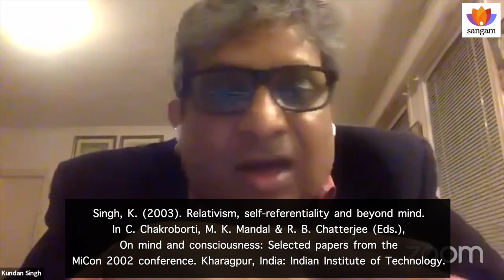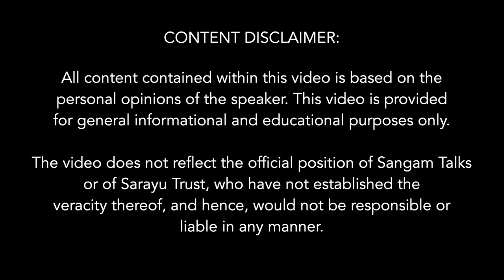The colonial eclipse on the Indian Knowledge systems | Dr. Kundan Singh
Colonialism, world wide, has created inferiority complex and guilt towards Native culture. With introduction of British education policy and their language, the colonial narrative about India as seen by Britishers, found its way into the education system and it continues to shadow the Indian Education system like an eclipse till date. Dr. Kundan Singh has rightly said, 'Education and universities have been involved in rise and fall of civilizations'. With destruction of Nalanda, Takshashila and other universities India, that was the epitome of knowledge and culture, saw downfall; and with rise of universities the western powers became prominent players on the world scene. India can reinvigorate only when its ancient knowledge systems are revived.

The Chapters mentioned in the Talk:

Singh, K. (2011). Beyond mind: The future of psychology as a science. In R. M. M. Cornellisen, G. Misra & S. Varma (Eds.), Foundations of Indian psychology: Concepts and theories (pp. 86-102). Delhi, India: Pearson.

Singh, K. (2003). Relativism, self-referentiality and beyond mind. In C. Chakroborti, M. K. Mandal & R. B. Chatterjee (Eds.), On mind and consciousness: Selected papers from the MiCon 2002 conference. Kharagpur, India: Indian Institute of Technology.

About the Speaker:
A former Core Faculty at Sofia University, Palo Alto, California, Kundan Singh, PhD is currently a Core Doctoral Faculty at the Hindu University of America where he is engaged in developing a completely new field in academia, Postcolonial Hindu Studies:

He is the Vice President of the Cultural Integration Fellowship in San Francisco and Senior Fellow at Hindupedia, Cupertino, California where he is diligently involved with changing the representation of Hinduism and India in grade-school textbooks across the US. Author of the 'Evolution of Integral Yoga: Sri Aurobindo, Sri Ramakrishna, and Swami Vivekananda' and joint author of 'Making Children Hinduphobic: A Critical Review of McGraw Hill’s World History Textbooks' with Krishna Maheshwari, he has lectured extensively in San Francisco and has many academic presentations at international and national conferences. Some of his chapters in edited books are “Beyond Mind: The Future of Psychology as Science,” “Beyond Postmodernism: Towards a Future Psychology,” “Relativism, Self-Referentiality, and Beyond Mind,” “Relativism and its Relevance for Psychology” and “Sri Aurobindo’s Invalidation of the Aryan Invasion Theory and the Contemporary Western Archeological Evidence.”

Subtopics:
0:00 Power Statement
2:25 In 1784 Asiatic society established in Calcutta by Britishers with a purpose of understanding India
7:00 Cultural consequences of colonialization
9:50 Education and universities have been involved in the rise and fall of civilizations
13:00 Reinvigorating our civilization is only possible by reviving education system
19:30 Narratives about India were being created in Britain and funnelled into Indian education system
24:00 Inferiority complex, shame and guilt about our native language and culture
30:38 With language the cosmology of the colonizer seeps in
36:50 To transform this shame of our native first we have to be made conscious and then change
42:00 Vedanta - Mind is not a singular entity, four aspects of mind - Chitta, Manas, Buddhi and Ahankara
46:00 Knowledge in Yogic manner or spiritual manner